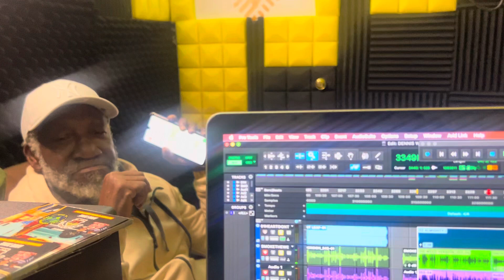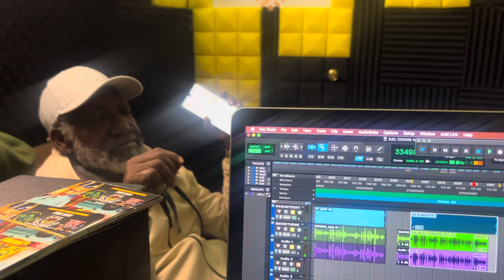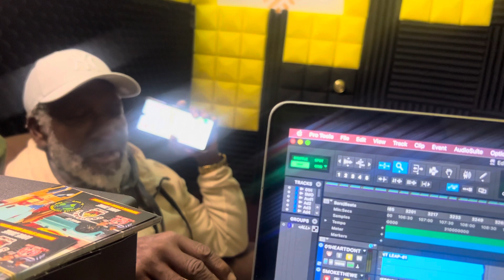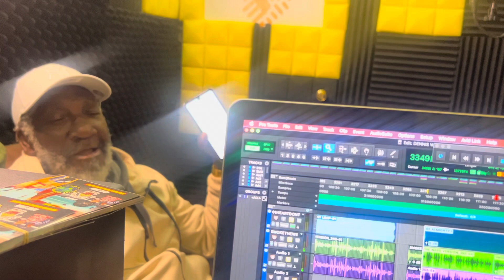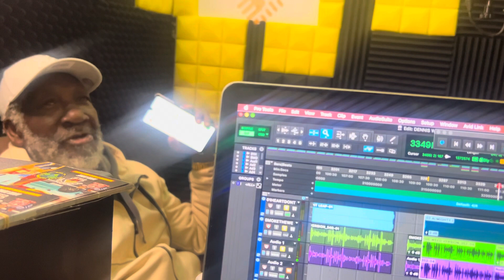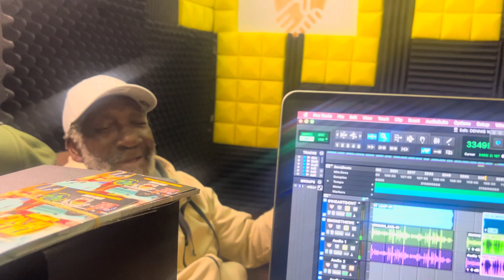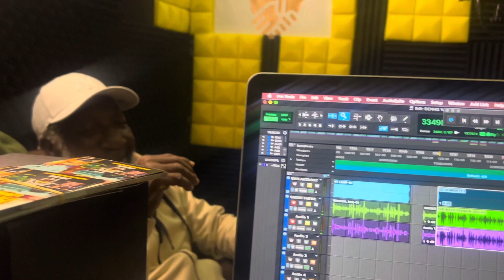Dennis Walks Musical Journey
Dennis Walks the Legend